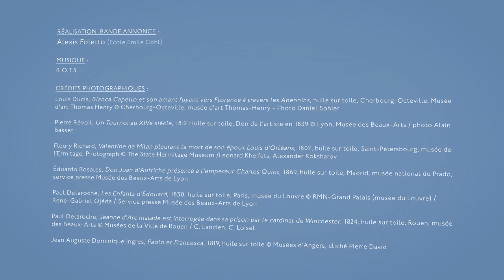Bande-annonce | Exposition | L'Invention du Passé : Histoires de cœur et d'épée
L'Invention du Passé. Histoires de cœur et d'épée 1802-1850.
Du 19 avril au 21 juillet 2014
Avec plus de 200 peintures, sculptures, dessins et gravures, l'exposition montre comment les peintres Fleury Richard, Pierre Révoil, Jean Auguste Dominique Ingres, Paul Delaroche et leurs contemporains européens se sont intéressés à des épisodes historiques - Moyen Âge, Renaissance et 17e siècle - et ont fait naître une nouvelle peinture d'histoire. Sous leurs pinceaux, les amours et les destins tragiques des rois et des reines, des princesses et des héros prennent vie, de Du Guesclin à Bayard, de saint Louis à Henri IV, de Jeanne d'Arc à Marie Stuart.
Bande-annonce avec effet 3D réalisée par Alexis Foletto de l'École Émile Cohl à Lyon.